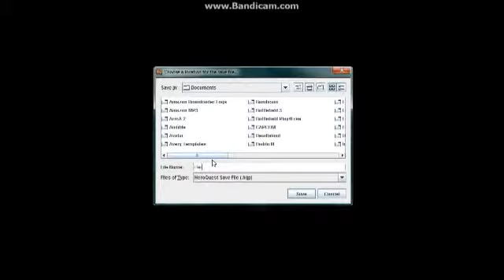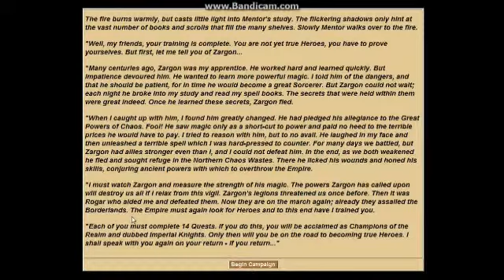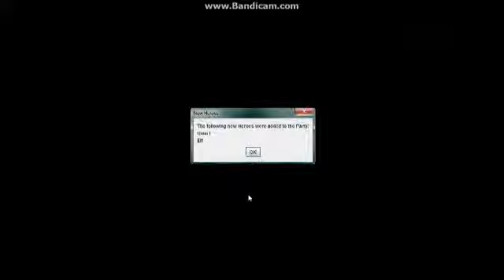MrBrightside916 plays HeroQuest